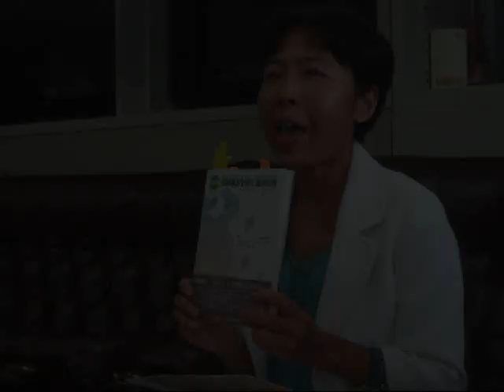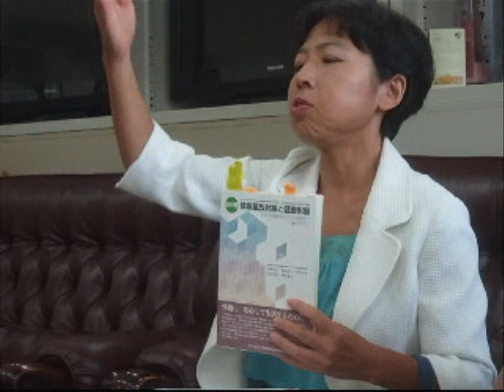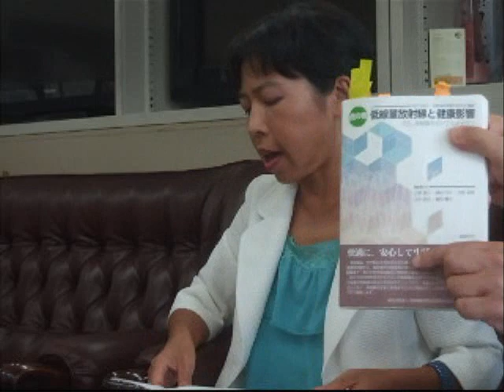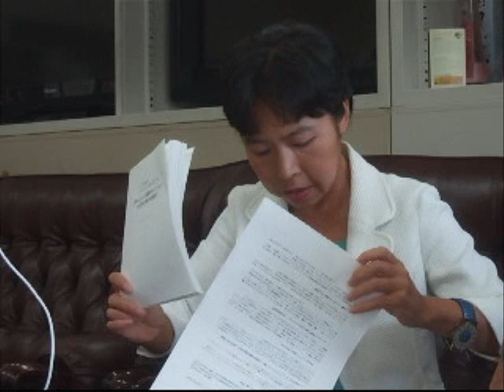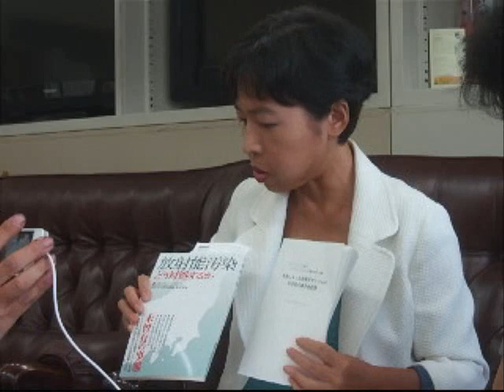【2011.08.08】放射能防御プロジェクト沖縄 記者会見 竹野内真理 2/2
撮影日2011年08月08日＠沖縄県庁記者クラブ

人間と環境への低レベル放射能の脅威―福島原発放射能汚染を考えるために
肥田 舜太郎,・竹野内真理翻訳
低線量内部被曝の脅威―原子炉周辺の健康破壊と疫学的立証の記録